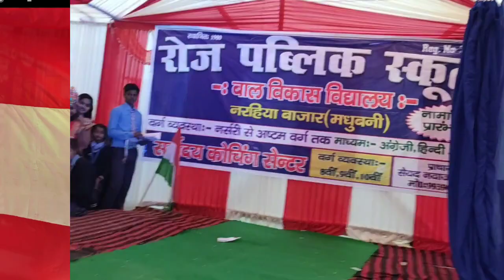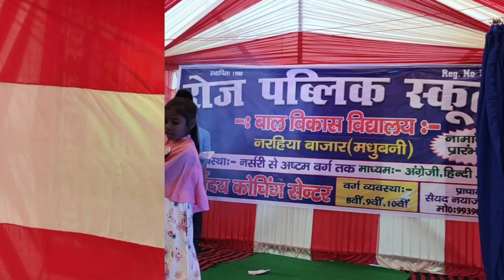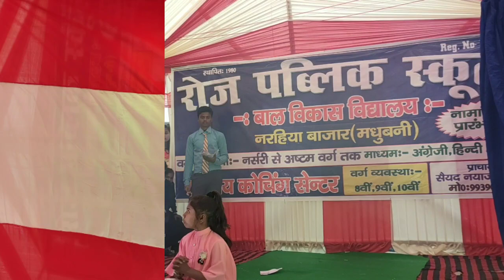song- coca cola presents by rose public school narahia madhubani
To know more about rose public school narahia contact- Syed Netaz Ahmad-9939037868